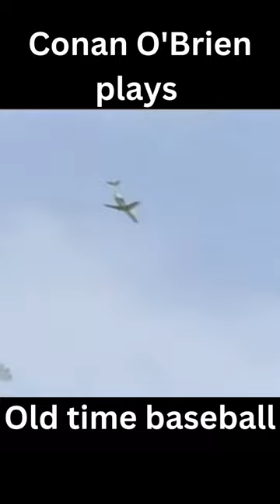Conan O'Brien playing Old fashion baseball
Conan O'Brien goes to Old Bethpage Village Restoration where they play old fashion baseball the way it was played in the 1860's with old time uniforms, bats and attitude.